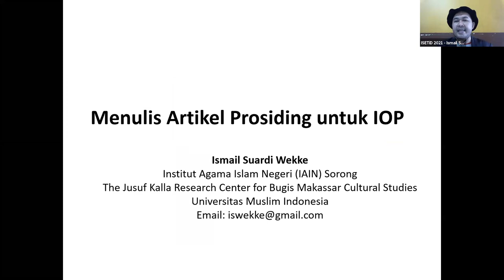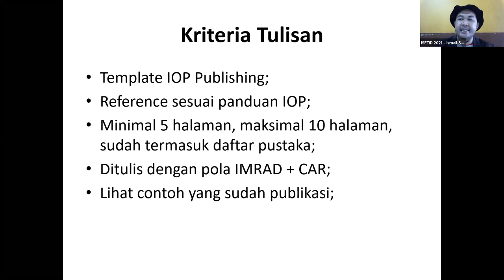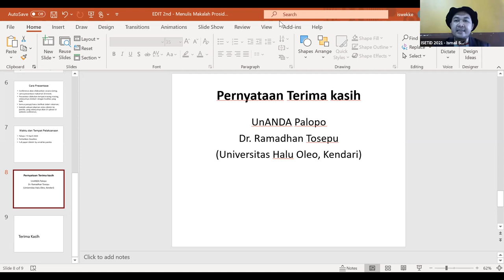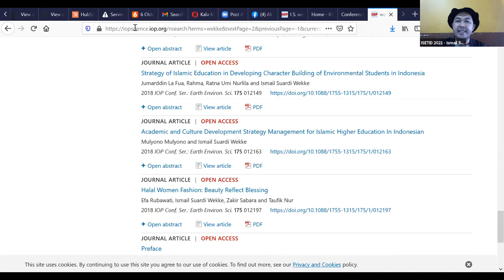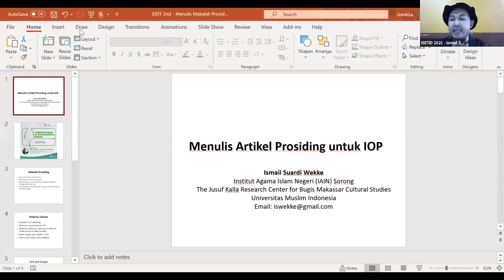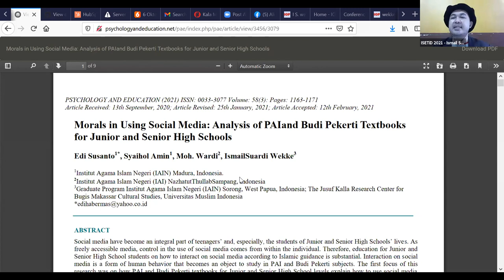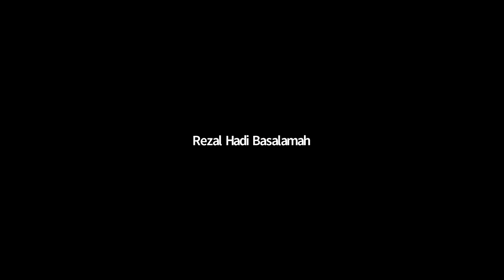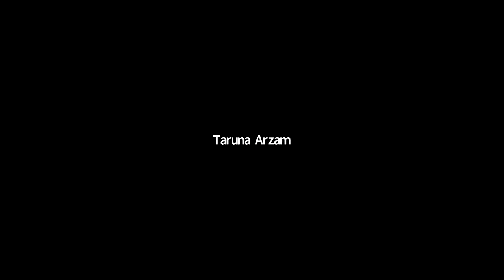ISETiD 2021, Mempersiapkan Makalah Prosiding untuk IOP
Menyongsong ISETiD Unanda 2021, dilaksanakan diskusi dalam bertema "Mempersiapkan Makalah Prosiding untuk IOP". Jumat, 12 Maret 2021.